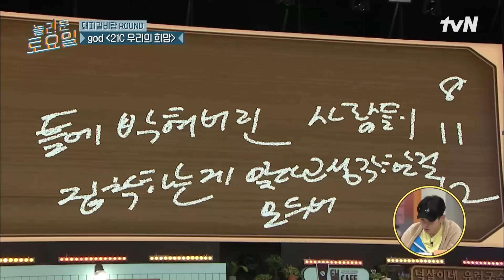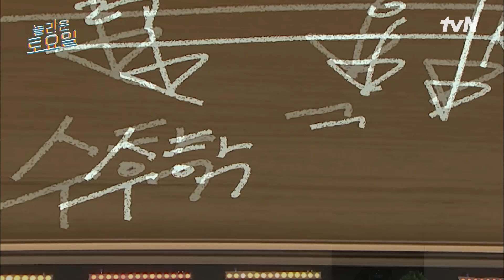//힌트 몰빵// 키 교수님 받쓰 수술 들어가십니다 ㅇㅇ 탱구 거쳐 완벽해진 받쓰 결과는?!놀라운토요일 | amazingsaturday EP.225 | tvN 220813 방송